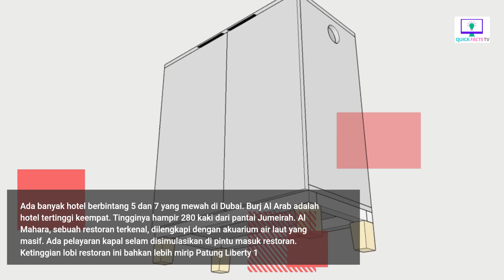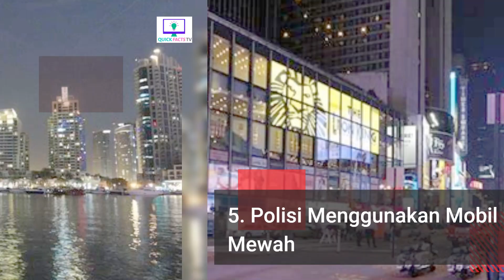5 Fakta Menarik Tentang Dubai #16